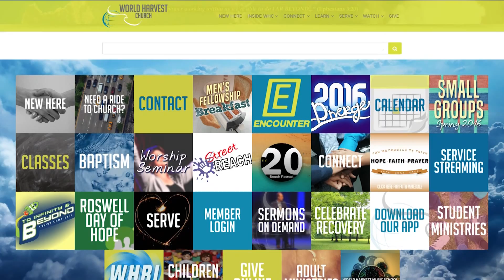WHC 4 17 16 Final